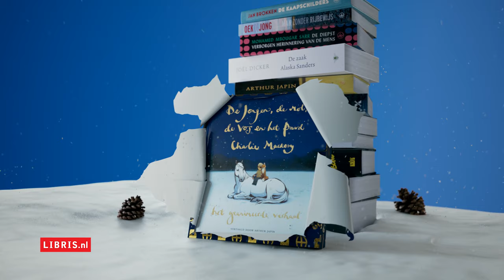Libris Campagne feestdagen TV en Radio 22070097 OLV 15s Boek 02 De jongen de mol de vos en het paard